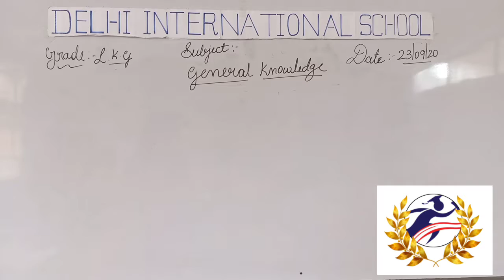LKG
General knowledge